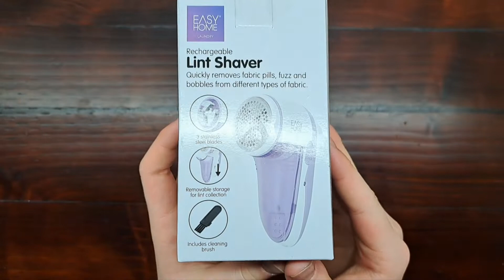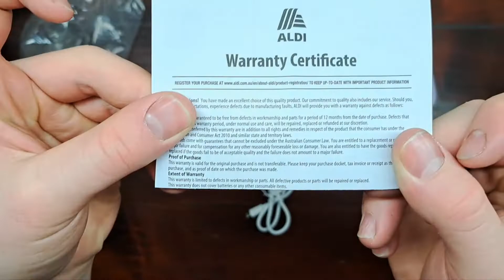Aldi special buys Lint shaver